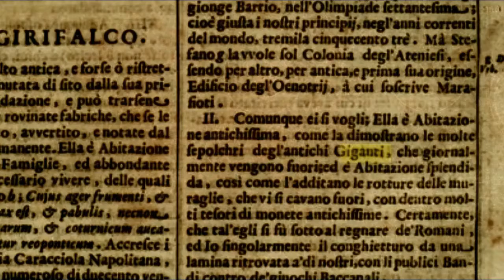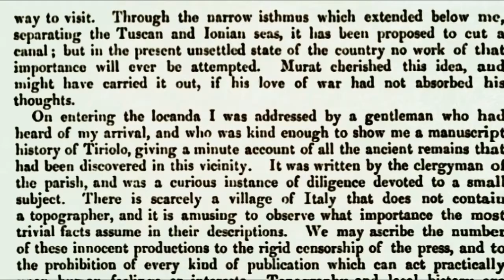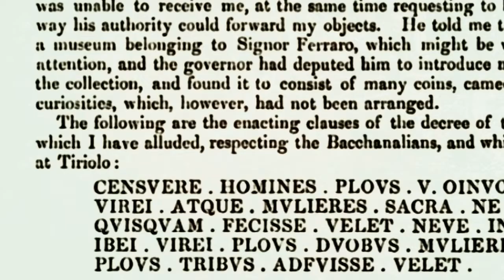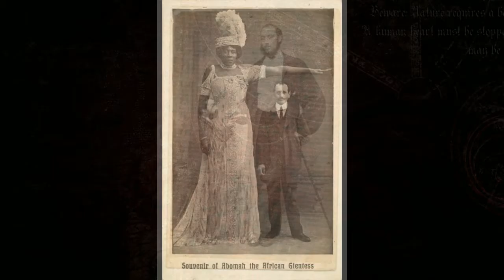Calabria: I giganti di Tiriolo (mito o realtà?)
Dei documenti controversi lasciano intendere che le terre calabre siano state  popolate da creature alte molto sopra la media. Giganti. Ma cosa c'è dietro il mito? E' possibile ipotizzare la presenza di uomini e donne che hanno persino ispirato Omero e i suoi ciclopi nell'Odissea?

EDIT NUOVI AGGIORNAMENTI RITROVAMENTO ANNI 60
Un abitante di Tiriolo, il Signor Raffaele Corapi, mi ha riferito che effettivamente negli anni 60 uno scheletro in zona Imbarro durante gli scavi di fondamento di una casa fu trovato. Tale scheletro che, chi mi ha contattato ha avuto modo di  vedere da bambino, era effettivamente di una misura considerevole , orientativamente di più di 2 metri. Ciò che rende affascinante la storia è che tale scheletro fu trovato sepolto con delle catene ai piedi; ciò fa supporre che, forse, fosse visto da chi lo ha sepolto come qualcosa di diverso e pericoloso probabilmente dovuto all'anomalia della sua misura.
Le ossa furono conservate dal sindaco di allora ma non si hanno notizie se furono fatti studi a riguardo.

I teschi giganti e la scultura del gigante sono dell'artista iperealista Ron Muek